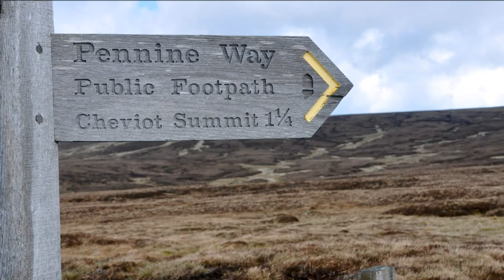Northumberland - Hikin' Hen Hole and the Cheviot [May 20, 2016]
A glorious day off the beaten path! In my case this was a good break-in & warming up for the Munros, sure, but these hills and valleys of the Cheviots are magnificent in their own right. And if you ask me, no one knows them better than my mate Mick!

As usual some route information added.
The music is from Ott - "Hello, my name is ..."